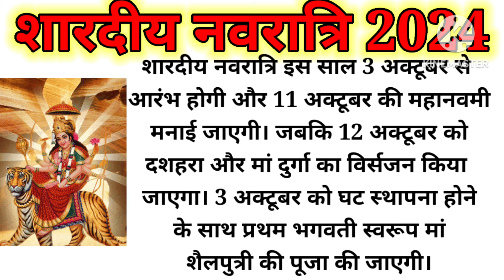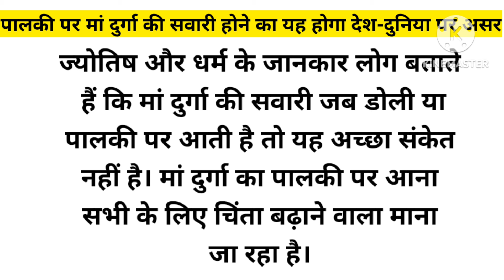Shardiya Navratri 2024 l| इस बार किस पर सवार होकर आएंगी मां दुर्गा l durga maa kis vahan par aa rahi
शारदीय नवरात्र 2024 l इस बार किस पर सवार होकर आएंगी मां दुर्गा l durga maa kis pe aayi hai 2024 l शारदीय नवरात्र इस बार माता रानी किसमे सवार हो के आई है- हमारे यू-ट्यूब चैनल crafty & delicious में आपका स्वागत है. . आज हम बात करेंगे शारदीय नवरात्र में माता के आगमन के बारे में. वैसे तो मां दुर्गा का वाहन सिंह है.